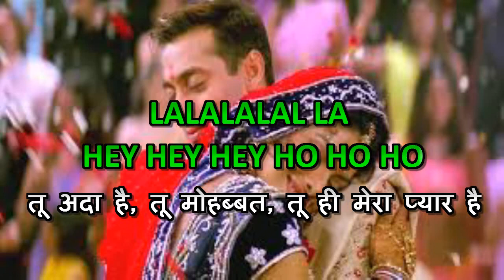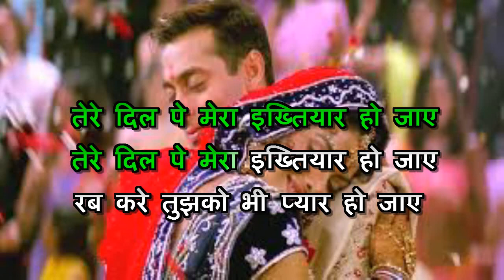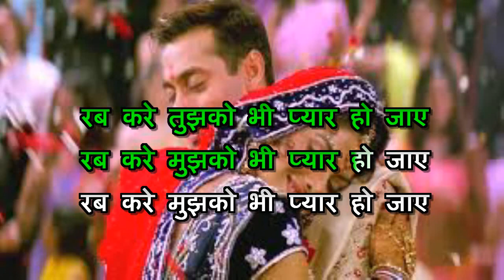RAB KARE TUJHKO BHI PYAR HO JAYE - MUJHSE SHAADI KAROGE - HQ VIDEO LYRICS KARAOKE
Please Note My Bank Details:
 🙏 TERA DIL BHI JANA BEQARAR HO JAYE - TALASH - VIDEO KARAOKE